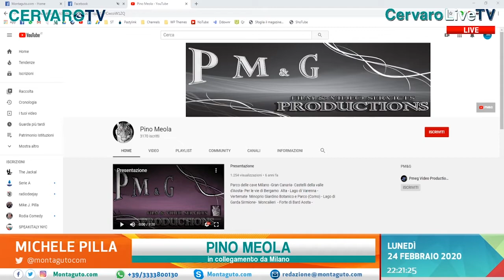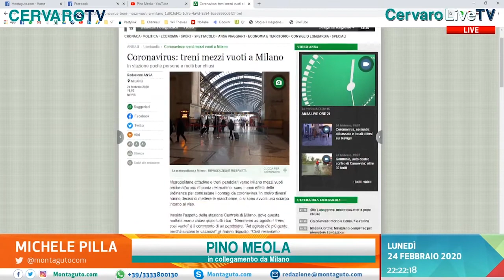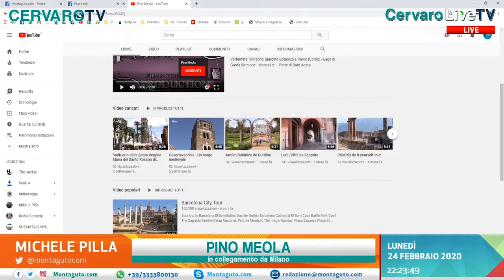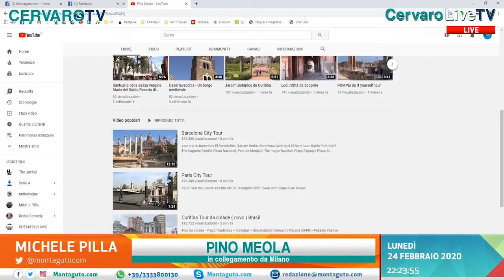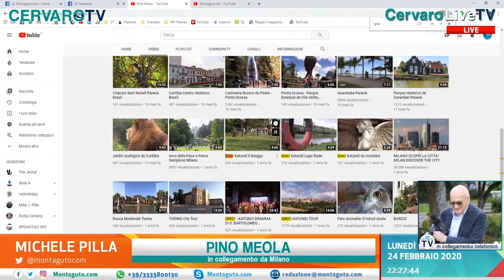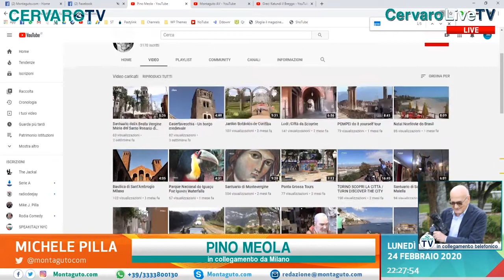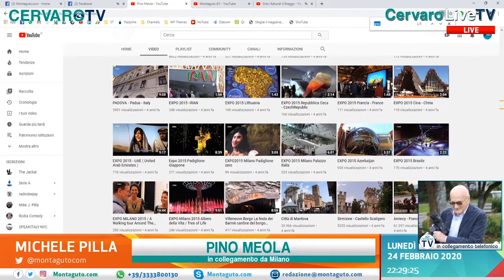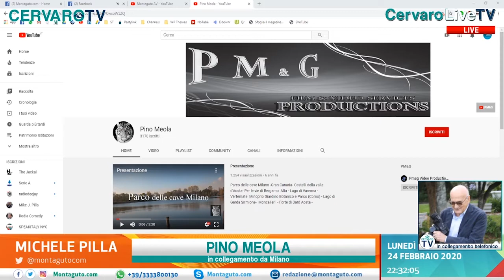Cervaro Tv - Il video/fotografo Pino Meola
Intervista di Michele Pilla a "Cervaro Live Tv"